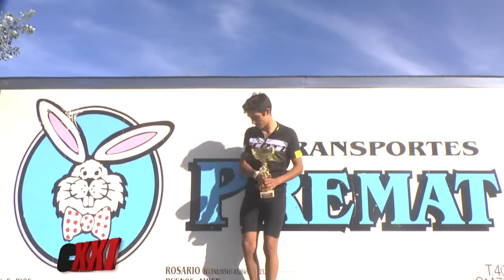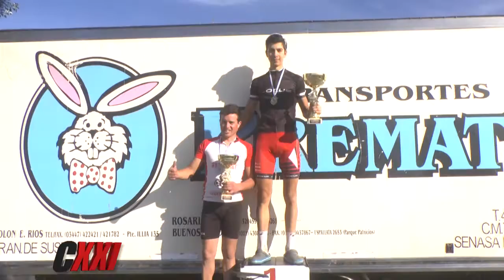7ª FECHA COPA ENTRERRIANA DE MTB, COLÓN, ENTRE RÍOS, 2ª PARTE - CICLISMO XXI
Todas las Categorías. WEB PGM 551 Bloque 4.